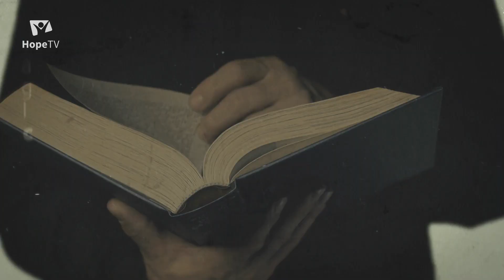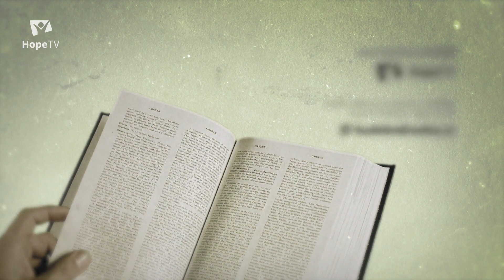Bible pro dnešek / Od čtení k pochopení / 2020 1Q 01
Svědčí kniha Daniel o Kristu a nebo v ní vidíme něco, co vidět chceme? Jak zacházet se symboly a časovými údaji v knize Daniel? A proč není tato kniha napsána jedním jazykem, ale dvěma? Tedy hebrejsky a aramejsky?
Rozhovor na téma prvního úkolu „Od čtení k pochopení", vedli redaktor Hope TV Jindřich Černohorský a teolog Peter Čík.